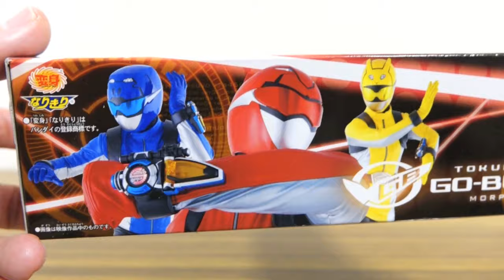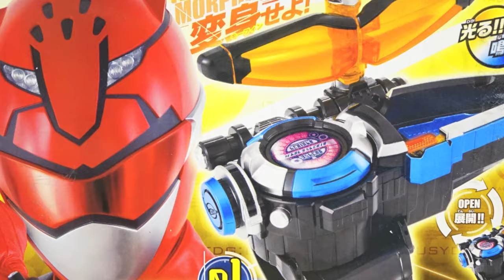レッツモーフィンで変身！DXモーフィンブレス 特命戦隊ゴーバスターズ バスターギア01 レビュー！7つのモードで収録音声多数！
ゴーバスターズ玩具